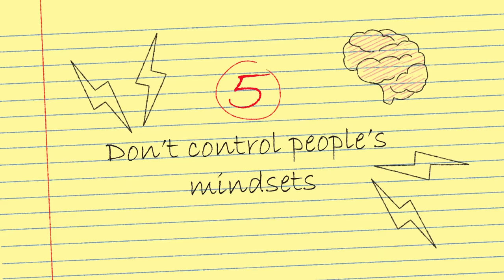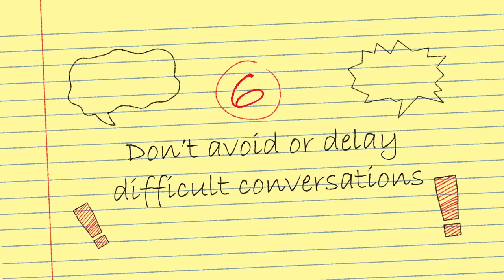SELF CHECK: How To NOT Be A Toxic Person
In this video, we'll be discussing the tips on how to not be a toxic person. A toxic person is someone who thrive on conflict and drama, whipping up trouble for themselves and those around them, this video is for you. Have you ever wondered if you were the toxic one in the relationship? This self check video is for you.

If you want to know whether you're actually a toxic person, we have a video on this too

Writer: Joshua Munoz
Script Editor: Caitlin McColl
Script Manager: Kelly Soong
Animator: Grace Cárdenas Cano
YouTube Manager: Cindy Cheong